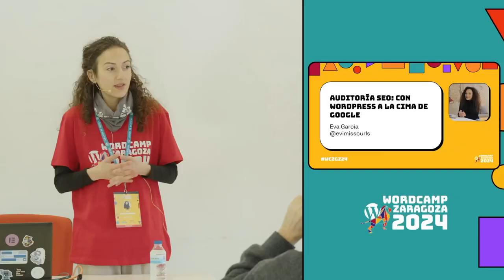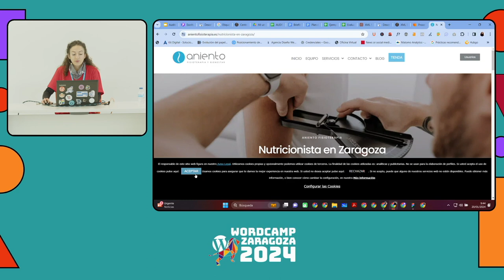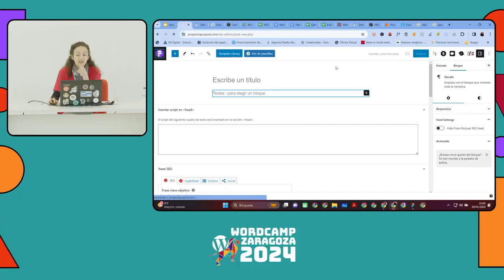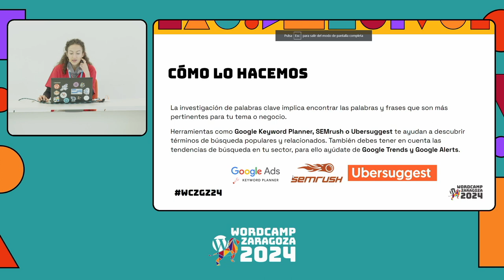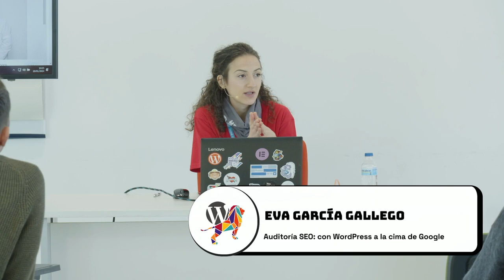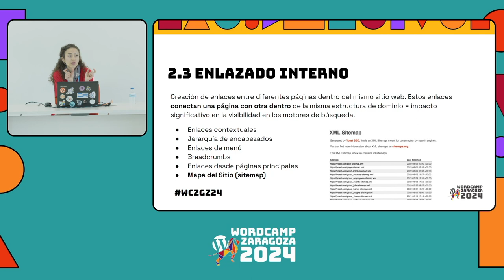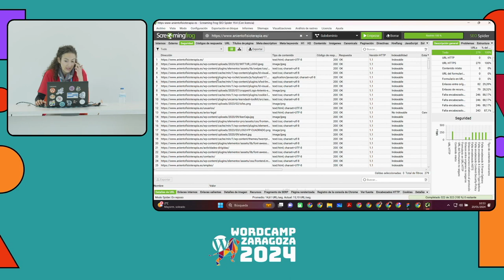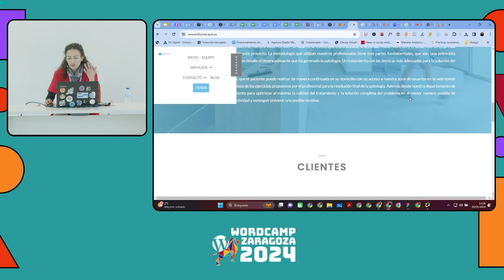Auditoría SEO: con WordPress a la cima de Google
Una auditoría SEO básica implica analizar diversos aspectos de un sitio web para evaluar el rendimiento en los motores de búsqueda e identificar las áreas de mejora.

Durante el taller, seguiremos esta guía paso a paso para llevar a cabo una auditoría SEO, mejorar el posicionamiento y la estrategia de marketing de un sitio web:

1. Investigación de palabras clave: Identifica las palabras clave relevantes para tu negocio o contenido. Utiliza herramientas como Google Keyword Planner, Ubersuggest o SEMrush para encontrar nuevas palabras clave y evaluar su volumen de búsqueda.

2. Análisis de contenido: Revisa la calidad y relevancia del contenido en tu sitio. Asegúrate de que el contenido esté bien estructurado con encabezados (H1, H2, H3). Verifica que las palabras clave estén naturalmente integradas en el contenido.

3. Inspección de URLs: Asegúrate de que las URLs sean amigables para el SEO. Utiliza URLs descriptivas y fáciles de entender. Evita URL con caracteres especiales o códigos no amigables.

4. Optimización On-Page: Optimiza los meta títulos y descripciones. Asegúrate de que las imágenes tengan etiquetas alt descriptivas. Utiliza encabezados correctamente y estructura el contenido de manera legible.

5. SEO Técnico: Verifica la indexación del sitio utilizando Google Search Console. Asegúrate de que el archivo robots.txt esté configurado correctamente. Revisa la velocidad de carga del sitio y optimiza las imágenes si es necesario.

6. SEO Local: Si es aplicable, crea el NAP, la información local del sitio, incluyendo dirección y número de teléfono. Crea y verifica una página de Google My Business. Solicita reseñas de clientes locales y responde a ellas.

7. Backlinks: Analiza la calidad y cantidad de los backlinks. Elimina o desautoriza enlaces tóxicos. Estrategias para obtener nuevos backlinks de calidad.

8. Estrategias de contenido: Desarrolla una estrategia de contenido que se alinee con las palabras clave identificadas. Considera la creación de contenido multimedia (videos, imágenes) para mejorar la experiencia del usuario.

9. Análisis de la competencia: Investiga a tus competidores para identificar oportunidades y mejores prácticas. Analiza las estrategias de palabras clave y backlinks de la competencia.

10. Seguimiento y métricas: Configura Google Analytics para realizar un seguimiento del tráfico. Utiliza Google Search Console para monitorizar el rendimiento en los resultados de búsqueda. Establece objetivos y realiza un seguimiento del progreso.

11. Actualización regular: El SEO es un proceso continuo. Realiza auditorías periódicas y ajusta la estrategia según sea necesario.

¡Y esto sería todo! El basic pack de la auditoría SEO.Presentation Slides »